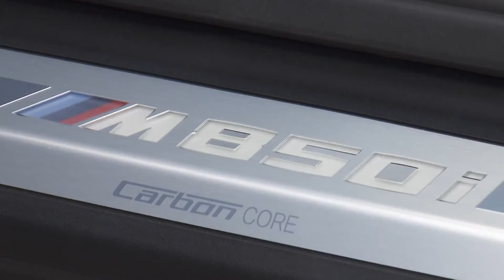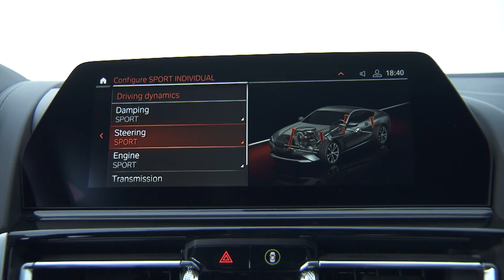2019 NEW BMW M850i - Interior Design Video Debut